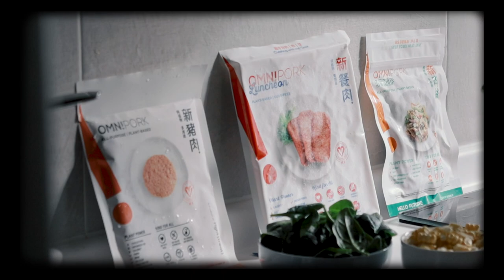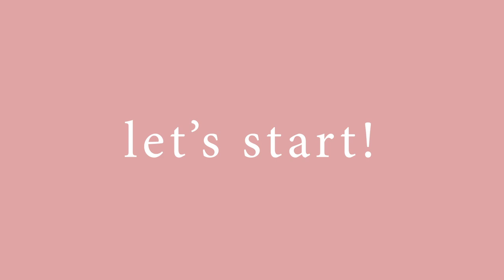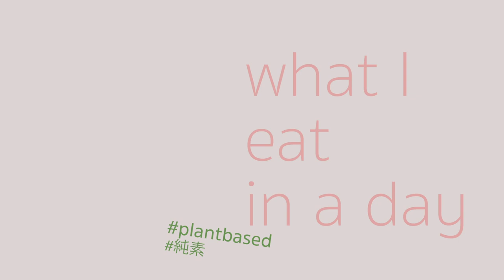素食一日三餐 自己煮 | What I Eat In A Day as a Happy Vegan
🍆🥑2021 New Year Resolution🥕🫐
新一年，吃得健康一點好嗎？

實在太開心今次有機會可以同新豬肉🐽合作，把心目中想紀錄下來的「一天吃什麼」好好拍下～🌱

今次唔只分享早餐，仲有午餐、晚餐，每樣都二十分鐘內就可以完成。快、靚又好味，真的不要再問我食素有咩食了⋯⋯ 快點看完以下的影片吧！

🌮 新餐肉 蔬菜三文治 (超多料)
🥙 新豬肉丸子 配 蔬菜藜麥飯
🍜 新肉絲 泰式炒金邊粉

🐽 Tips! 新豬肉系列現於指定惠康、Market Place、百佳門市及全線HKTVmall、大昌食品、Green Common有售。